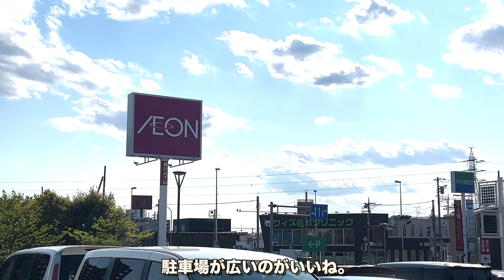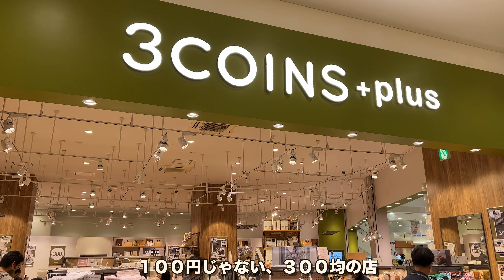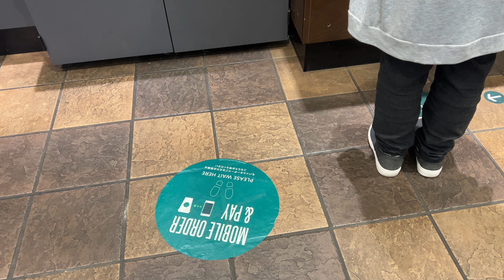地方は、どこでも「イオン城下町」。大きくて便利で駐車場も無料なので、人は集まりやすい。でも、地方には、良いとこいっぱいあるので、イオンから広がればいいんじゃない。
「イオンモール柏」
所在地：千葉県柏市豊町2-5-25
開店日：2006年
総賃貸面積：約30,000㎡
駐車台数：約2,000台
敷地面積：約45,000㎡
延床面積：約90,000㎡

「イオンモール高岡」
所在地：富山県高岡市下伏間江383
開店日：2002年
総賃貸面積：約82,000㎡
駐車台数：約4,400台
敷地面積：約205,000㎡
延床面積：約140,000㎡

イオンモール高岡は、巨大な敷地にありますね。

0:00　オープニング
0:50　イオンモール柏
1:58    イオンモール柏の店舗
3:09    スターバックス

（MUSIC）
hold Tight - Lvly
Better - Gamma Skies